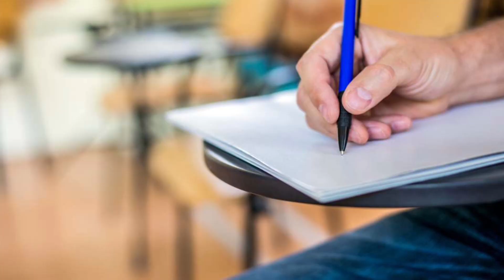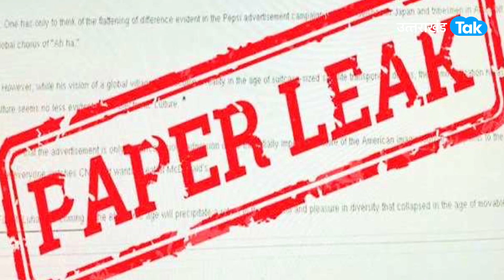Paper Leak पर CM Dhami लेंगे Yogi Adityanath वाला एक्शन, लिया बड़ा फैसला | UKPSC | UKSSSC | News